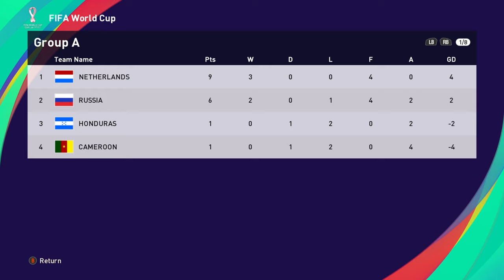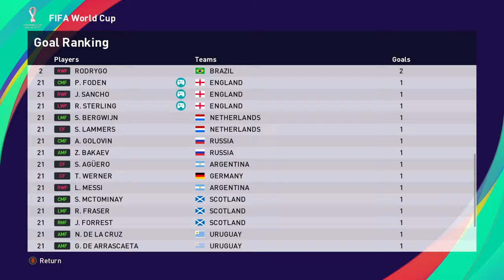Insane World Cup Knockout Round!! | S5E31 l PES2021 Become a Legend Story Mode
Wow! Prepare yourself for international football of the higest calibre!

- PSMers Discord -

Omar Luqman
Alfie Callan
Alexander Cranfield
Will
Dylan Tano
David James
Datto
Torben Mordhorst
Nicholas Lang
Dr Arturo
CaptainBear
John Smyth
Eitaniel7
Gustavo Poyet
George
Axel K.
Ryan Goodyear
Snake Doctor
Lawrence Wang
Cullen Fagan
Chris Gove
Ben Kavanagh
Pek & Wanley
Tuan Hoang
Nick Tyldsley
Mathew Wadsworth
Matthew Whelan